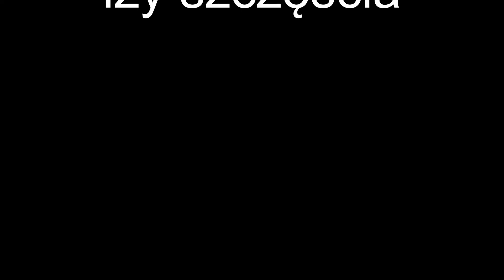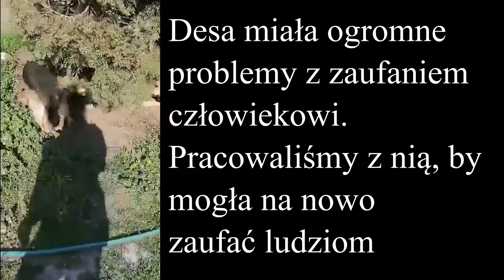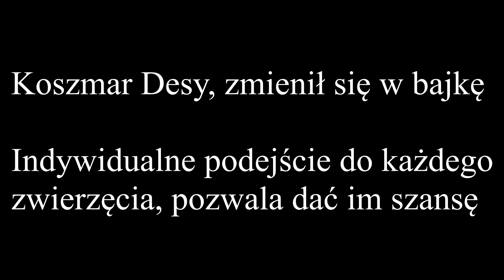Nasza kochana Desa znalazła dom adopcyjny!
Kochani,
Po roku czasu spędzonego w naszej fundacji, Desa wreszcie znalazła dom adopcyjny- znalazła opiekunkę, dla której nie liczył się wygląd i problemy Desy- stwierdziła, że miłością i ciepłem wszystko się naprawi.
Desa to suczka, z którą dużo pracowaliśmy, gdyż była ona kundelkiem bardzo wycofanym, panicznie bojącym się człowieka- do każdego podopiecznego podchodzimy bardzo indywidualnie i dzięki temu, nawet bardzo skrzywdzonym i wycofanym pieskom, dajemy szansę na złapanie kontaktu z człowiekiem i znalezienie domu adopcyjnego- bo pieski, które nie zachwycają swoją urodą i charakterem, bo mają wiele problemów, często takiego domu adopcyjnego nie mogą znaleźć.
W przypadku Desy, pomimo wielu apeli o jej adopcję, trwało to aż rok- Desa jest częścią naszej fundacyjnej rodziny, ale wiemy, że potrzebuje ona jednego opiekuna i choć serce pękało nam z żalu, zawieźliśmy ją już do nowego domu- będzie miała tam życie jak w bajce.
Warto codziennie zmagać się z różnymi problemami- właśnie dla takich chwil.